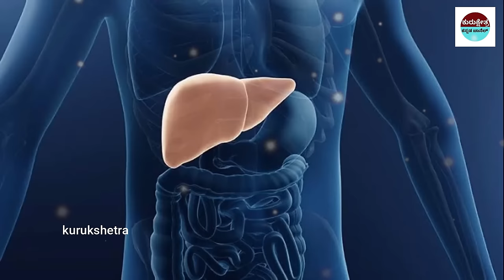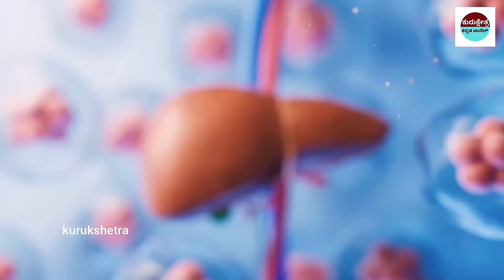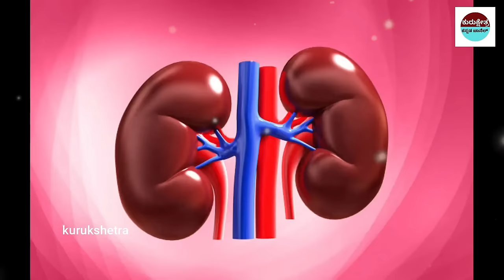ಅತೀ ಹೆಚ್ಚಾಗಿ ನೀರು ಕುಡಿಯುತ್ತಿದ್ದಿರಾ ? ಹಾಗಾದರೆ ಈಗಲೇ ನೋಡಿ ||Are you drinking too much water?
mystery of saamba
KannadaStories
pouraanika naataka
pouranika kathegalu
nammaithihaasa

topfactsinKannada
Kannadafacts
amazing facts in Kannada
factsinKannada
facts
interestingfacts
unknown facts
amazingfacts

 🎵 Track Info:
Title : Dreams Become Real
Genre : Classical
Mood : Sad